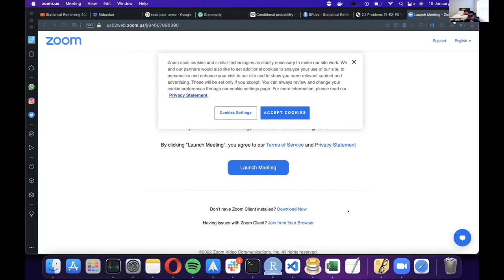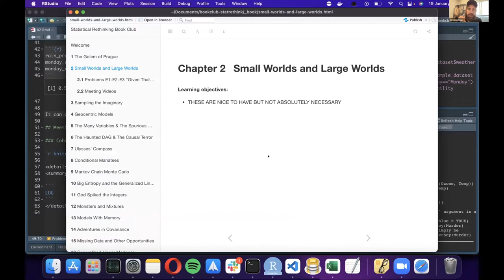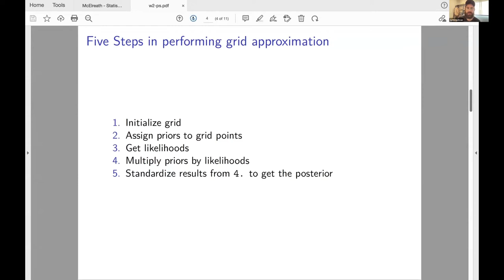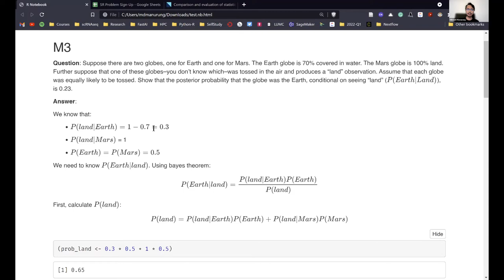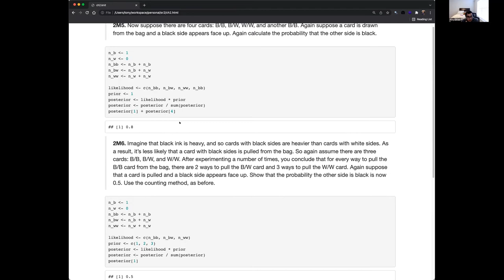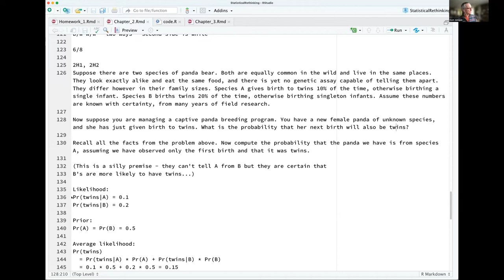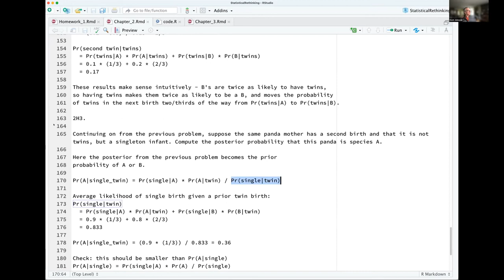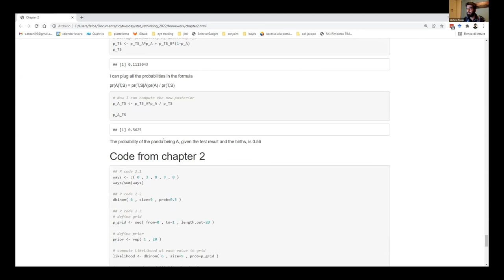Statistical Rethinking Book Club: Chapter 2 (2022-01-19) (statrethink01)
Cohort 1 works through exercises for Chapter 2 of Statistical Rethinking by Richard McElreath on 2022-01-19, to the R4DS Statistical Rethinking Book Club. Cohort 1.